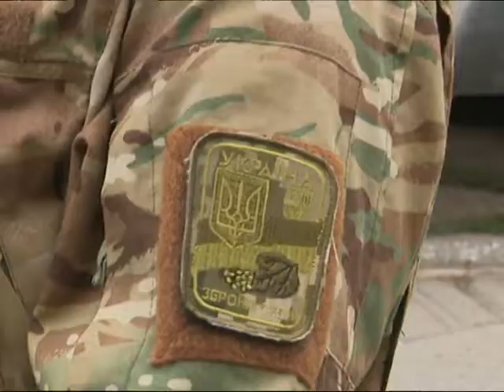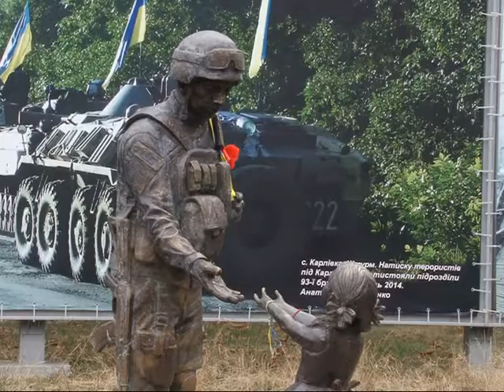Бойове поповнення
Експозицію Дніпровського музею АТО доповнили трьома новими одиницями бронетехніки. Це броньовані розвідувальні автівки,
одну з них привезли з окупованого Криму, інші дві – з зони АТО. Наразі нові експонати вже встановили на «шляхи Донбасу», вони стали частиною вуличної виставки.
   Три броньовані автівки з фронту доповнили експозцію «шляхами Донбасу». Кожна із них – має власну, бойову історію. 2 з них БРДМи другої серії.